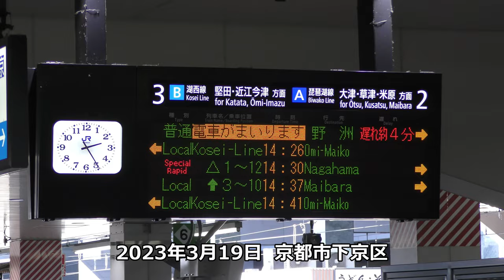【4K車窓】琵琶湖が一望できる湖西線に乗車～京都駅→敦賀駅～20230319-01～Japan Railway Kosei Line～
２０２３年３月１９日

今回はJR湖西線に京都駅から乗車し敦賀駅までの車窓をお送りします。
近江舞子駅までは普通電車。近江舞子駅からは新快速に乗車しています。
また敦賀駅では新幹線ホームへゆく特急用の線路がかなり出来上がっているのも観れますよ

0:00 京都駅
0:58 京都→山科
5:40 山科駅
6:29 山科→大津京
10:23 大津京駅
11:08 大津京→唐崎
13:29 唐崎駅
14:12 唐崎→比叡山坂本
16:13 比叡山坂本駅
16:56 比叡山坂本→おごと温泉
19:30 おごと温泉駅
20:22 おごと温泉→堅田
23:04 堅田駅
23:57 堅田→小野
25:58 小野駅
26:42 小野→和邇
28:56 和邇駅
29:53 和邇→蓬萊
32:05 蓬莱駅
32:50 蓬萊→志賀
34:49 志賀駅
35:40 志賀→比良
37:55 比良駅
38:45 比良→近江舞子
41:07 近江舞子駅
42:24 近江舞子→北小松
44:05 北小松駅
44:54 北小松→近江高島
48:51 近江高島駅
49:45 近江高島→安曇川
52:34 安曇川駅
53:27 安曇川→新旭
55:52 新旭駅
56:52 新旭→近江今津
1:00:33 近江今津駅
1:02:18 近江今津→近江中庄
1:05:49 近江中庄駅
1:06:36 近江中庄→マキノ
1:08:55 マキノ駅
1:09:53 マキノ→永原
1:14:33 永原駅
1:15:18 永原→近江塩津
1:19:49 近江塩津駅
1:20:49 近江塩津→新疋田
1:26:31 新疋田駅
1:27:17 新疋田→敦賀
1:33:30 敦賀駅